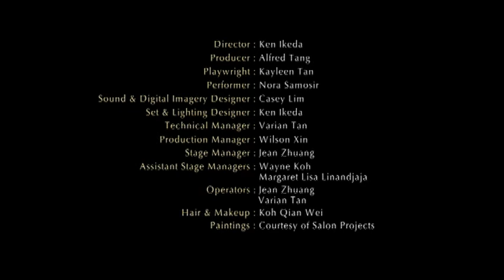Playden Productions 2009 - These Children Are Dead, 1-10 October 2009, The Arts House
The first one takes you by surprise.
The second teaches you difference.
The third explains that the same rules do not apply.
The fourth shows that there is room for more.
The fifth renews your faith.
The sixth child breaks your heart.

Huang Wei (1914 -- unknown) was a painter. He was could-have-been who never was. Huang Wei didn't paint like his contemporaries. He never went to Paris, not even Bali. He painted quietly for years in his studio in Joo Chiat. And then one day, he disappeared.

He left behind a total of seventy six paintings and a few journals, discovered in the attic of an abandoned shophouse. So who was Huang Wei? What do these haunting portraits of children tellus about Singapore, art and history?

Join curator, Nora Samosir as she assembles the life of the artist through these paintings,journals, letters, oral history interviews, and in so doing, paints a portrait of a heart break.

How do you calculate a departure? Not by the hours or minutes but a moment. An instant when the decision was made. To leave.